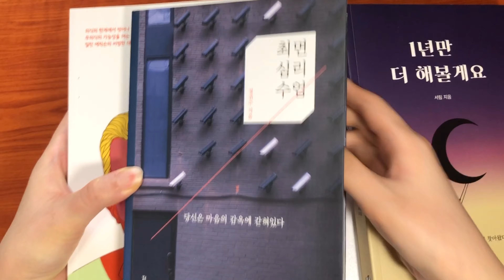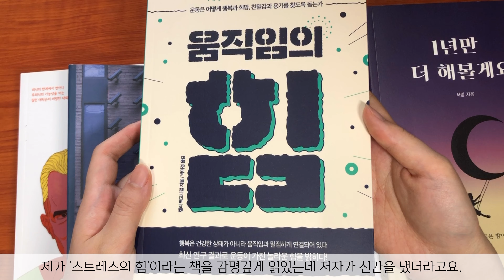[책복] 네번째 선물-4월에 구입한 책들 간략 소개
4월에 구입한 책 5권을 간략하게 소개합니다.
최면심리수업, 밀턴 에릭슨에게 NLP를 묻다 (정귀수)
움직임의 힘 (캘린 맥고니걸)
너를 영어1등급으로 만들어주마, 1년만 더 해볼게요. (서림)